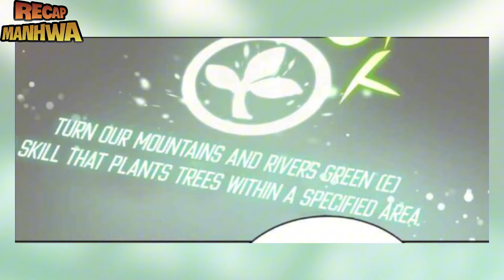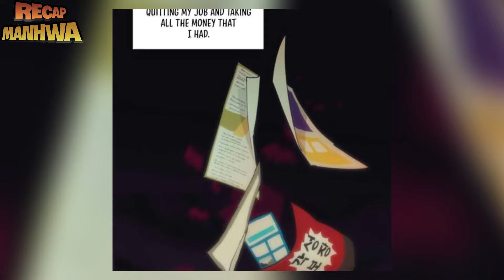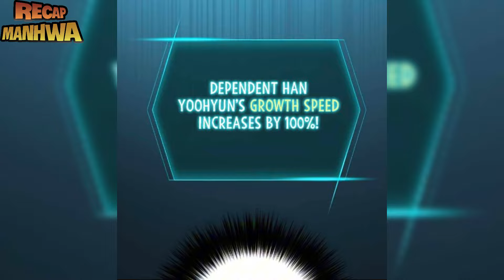Having Just Started With Cheating Skills, I Created Countless SSS-Level Hunters (01) || Manhwa Recap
Name Manhwa : THE S-CLASSES THAT I RAISED
Manhwa Recap : THE S-CLASSES THAT I RAISED
면책 조항: 이 비디오에서 사용된 모든 이미지는 제 소유가 아닙니다. 이들은 콘텐츠를 향상시키고 우리의 관객에게 가치를 제공하기 위해 사용되었습니다. 만약 이미지의 소유자가 이를 제거하길 원하신다면, 저에게 직접 연락해주시기 바랍니다. 이미지 소유자의 권리를 존중하며, 요청이 있을 경우 콘텐츠를 즉시 제거할 것입니다.